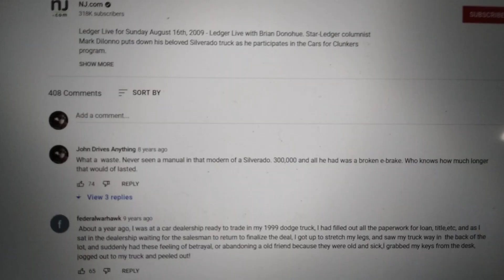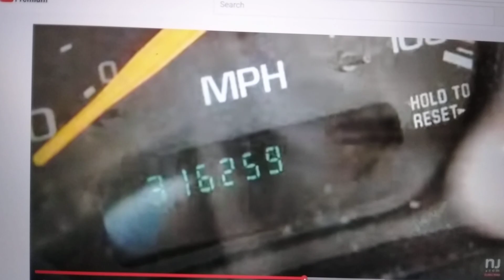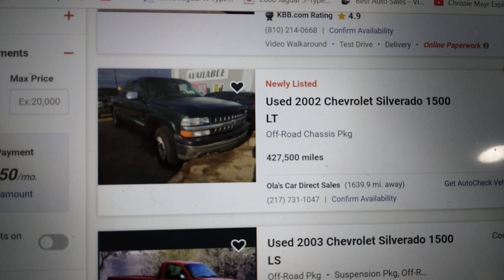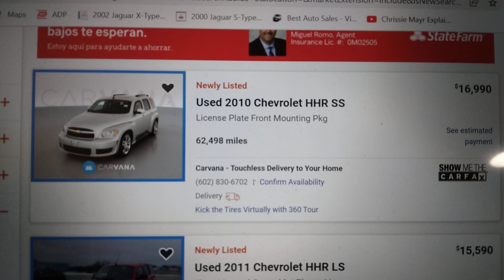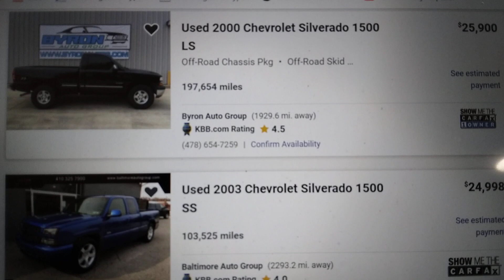$4500 trade in store credit for your retro gas guzzler old car grown up GameStop Cash for clunkers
Remember cash for clunkers?